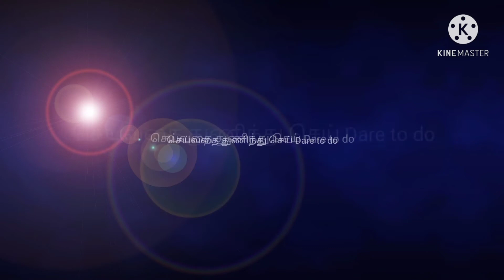அன்னாசி பழம் நன்மைகள் Iசெய்வதை துணிந்து செய் Dare to do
பற்றி​ தெளிவாக இந்த வீடியோவில்கூறப்பட்டுள்ளது.
  தகவல் சேகரிப்பு : தமிழ்விக்கிபீடியா Google
போட்டோஸ் சேகரிப்பு: கூகுள் சர்ச் போட்டோஸ்
முகப்புரை: மகேந்திர செல்வன்
ஆடியோ    : மகேந்திர செல்வன்

செய்வதை​​​​​​​​​​​​​​​​​​​​​​​​​​​​​​​​​ துணிந்து செய் Dare to do Mr​​​​​​​​​​​​​​​​​​​​​​​​​​​​​​​​​.Mahendra selvan